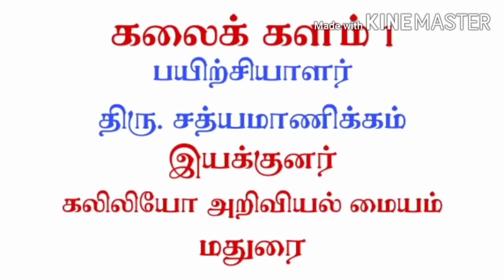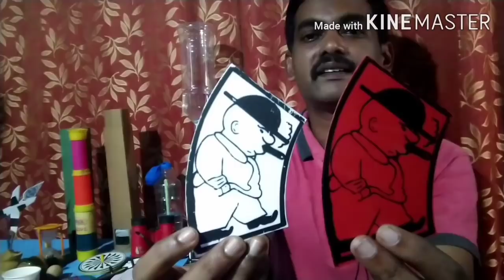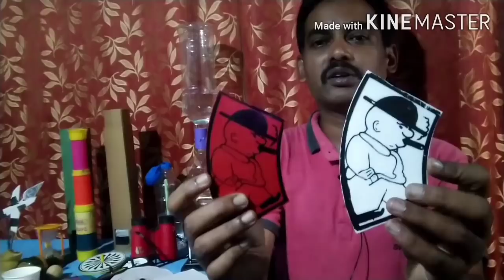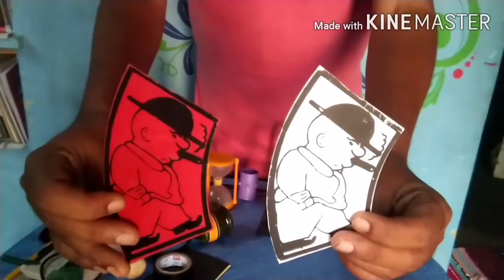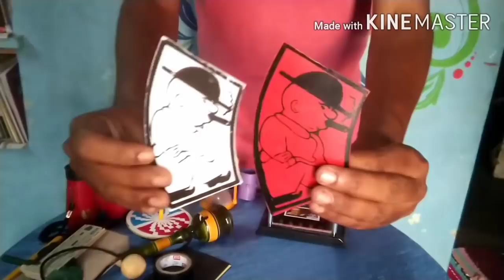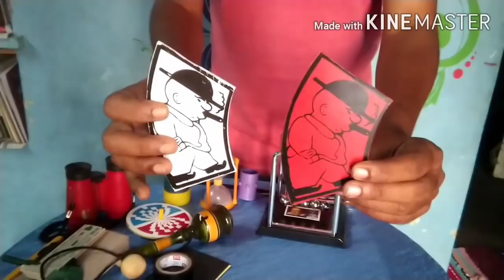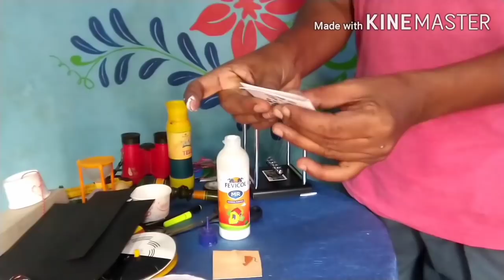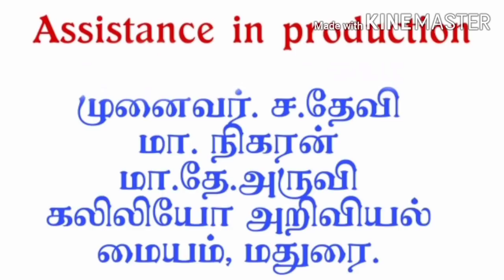KALAIKALAM 1 first day workshop on science toys making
கலைக் களம் 1

கலை வழி கல்வி

முதல் நாள் பயிற்சிப் பட்டறை

அறிவியல் விளையாட்டுப் பொருட்கள்

பயிற்சியாளர். திரு. சத்ய மாணிக்கம்
இயக்குனர்.
கலிலியோ அறிவியல் மையம்.
மதுரை